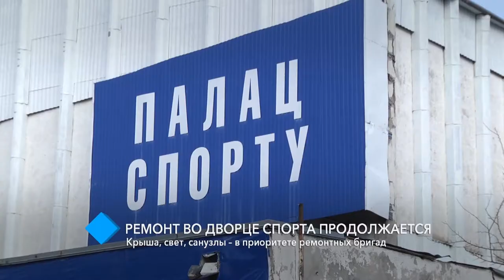Ремонт во Дворце спорта: крыша, свет, санузлы